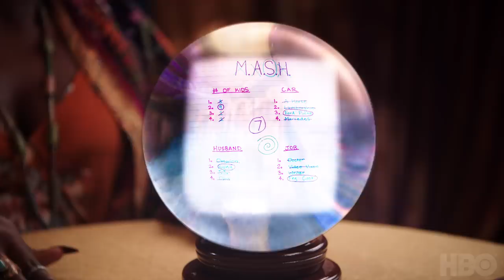A Black Lady Sketch Show: Get Your Life (Full Sketch) | HBO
Think M.A.S.H. is all fun and games? Salina's got news for you! Guest-starring Omarion.

A Black Lady Sketch show returns with six new episodes on HBO. The narrative sketch comedy series features a core cast of Black women living relatable, hilarious experiences in a magical reality that subverts traditional expectations. Joining the cast this season are featured players Laci Mosley and Skye Townsend, plus returning core cast members Robin Thede, Gabrielle Dennis and Ashley Nicole Black.